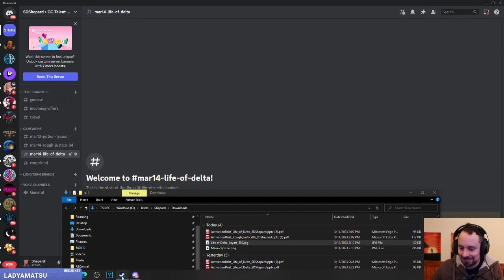|SDShepard| Rolling for god rolls in Sunbreak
Original Air Date: 14th March 2023